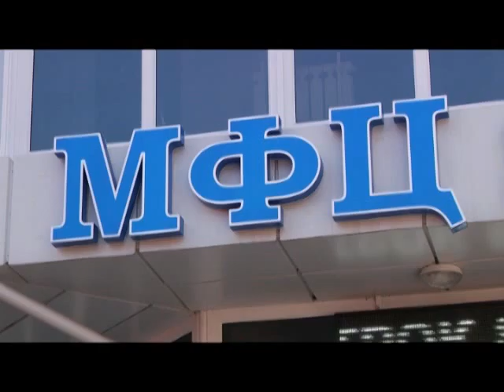Вокруг спортивного центра в Лазаревском благоустраивают территорию. Новости 24 Сочи